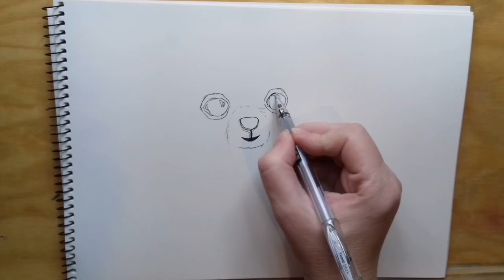Funny dog Chihuahua. 🗼 Drawing and Coloring - pastel Chihuahua. Coloring Star - Family channel.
There was a Chihuahua in the world. As then the chihuahua gathered for a walk. The hostess wore a chihuahua scarf and a beret - because the is a Parisian. Have a nice day!

Coloring Star - Family channel.
Will be released cartoons for children.

00:15 draw Chihuahua 01:30 coloring Chihuahua  2:00 end paint image Chihuahua

Music () is taken from the music library Youtube, without advertising, for monetization